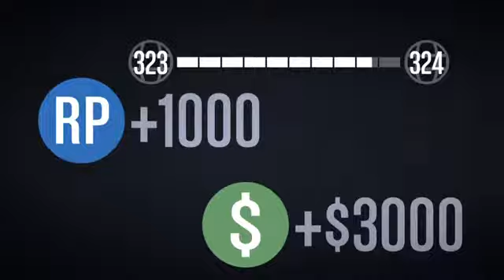GTA Online Daily Objectives Complete An Air Race, Killed a Revealed Player Complete a Flight School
PSN: BadNewsBullet
Xbox: Bullet O Connor
Social Club: Bullet-Sky O'Connor